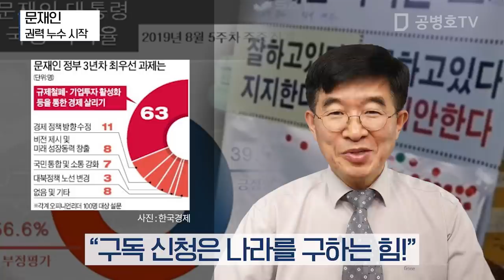문재인 / 권력누수 시작 [공병호TV]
문재인 / 권력누수 시작

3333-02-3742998 카카오은행 (예금주 : 공병호) / (텔레뱅킹 : 090 & 은행코드 : 90)